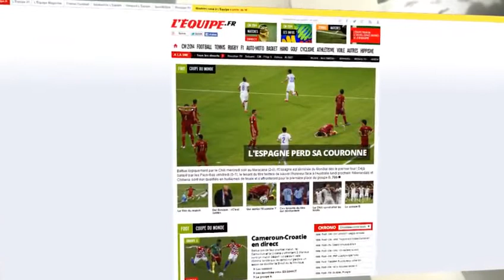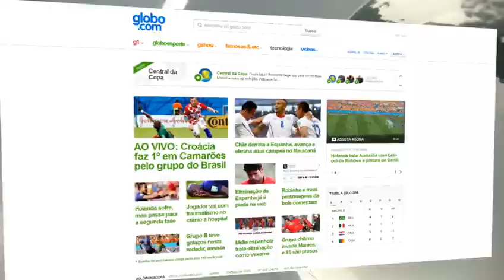La prensa internacional repasa la eliminación de España